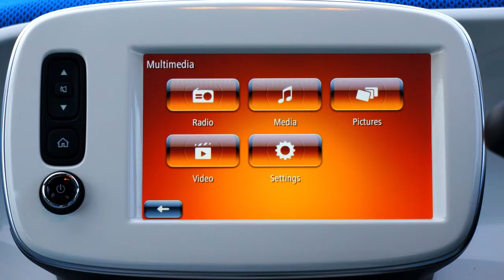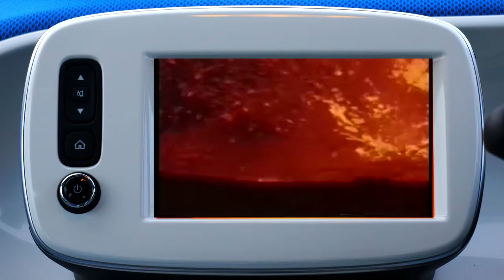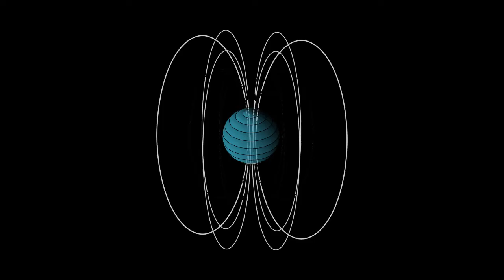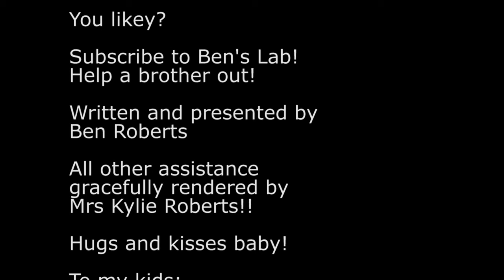Did Venus harbour life?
Hi everyone! I've been off the airwaves for a bit, I know. A lot of things going on, but here is my latest, a little foray into the future- and the past!
Venus is a planet near and dear to my heart, and I for one believe it would be a better candidate for colonisation than Mars. What do you think?

If you enjoyed this video, let me know! Drop by with a comment or suggestion! Even negative comments are engagement!

The nice animations of the Solar System were captured from a great new app I've been playing around with: Solar System Explorer HD.

Stock Footage: Pixabay.com

Mars Footage: (yes, sometimes you have to find workarounds!)

"Flight over Mawrth Vallis", Planetary Sciences and Sensing Group, Freie University, Berlin

References: Life, the Universe, and Everything! Ask questions, talk to  people, go for walks! Write a blog! Read a lot! When you allow your mind to roam free, it's amazing the things you find to talk about and share with others.

Use Social Media! Not to get offended by flying bananas, or rant about political drivel. Use it to COMMUNICATE and OPEN YOUR MIND and HORIZONS! Yes, I am telling people to pull their fingers out and take notice of the world. It's easy!